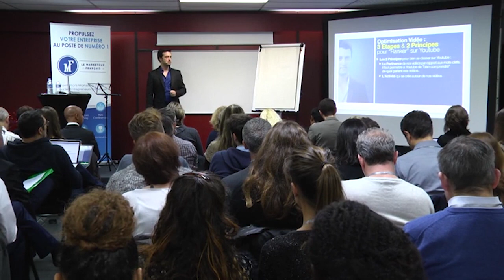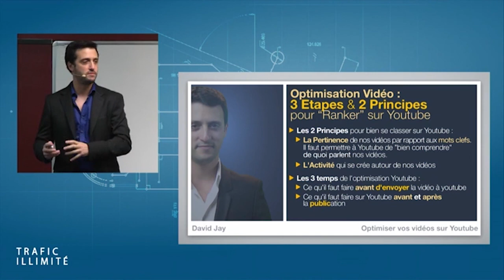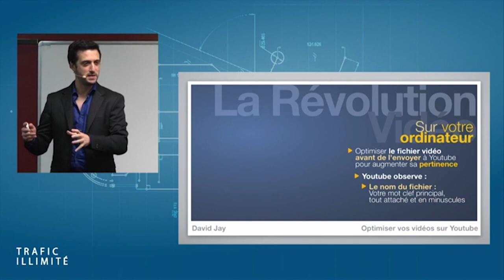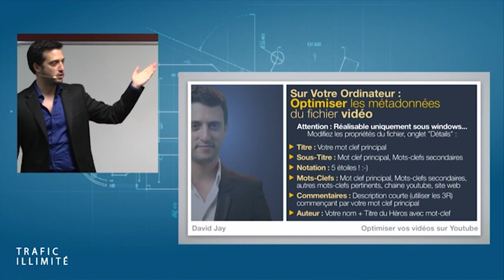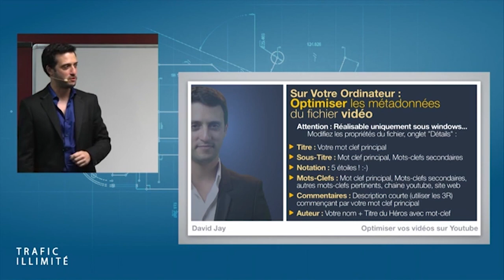Comment avoir un bon RÉFÉRENCEMENT YouTube : Les conseils de David Jay | CONFERENCE